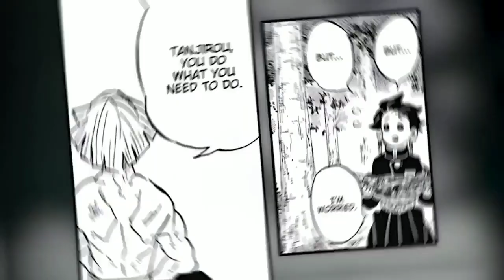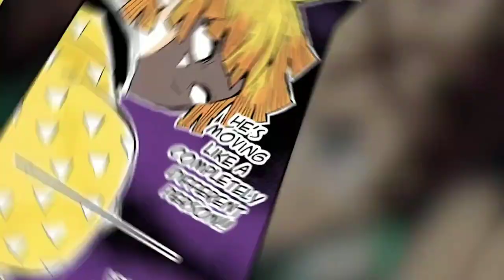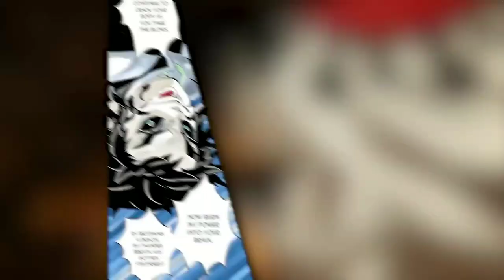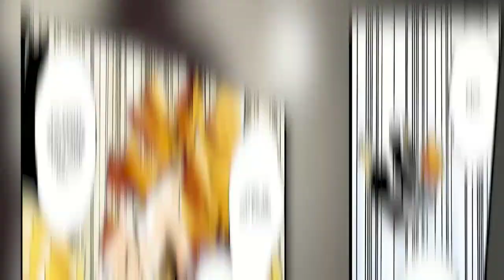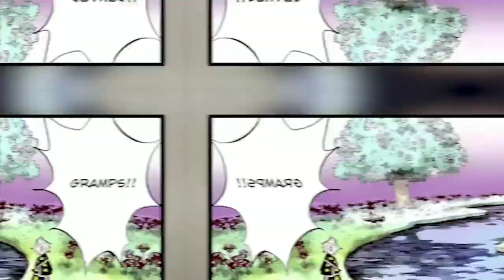Zenitsu VS Kaigaku FULL FIGHT EXPLAINED || Demon Slayer Infinity Castle Arc Fight Explained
Zenitsu VS Kaigaku FULL FIGHT EXPLAINED || Infinity Castle Arc Fight Explained || Zenitsu VS Kaigaku